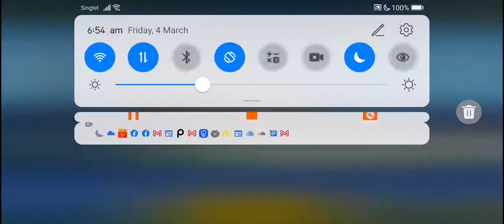The Battle Cats - False Resurrection (2 ♛)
The most fun stage in this subchapter, but my units are a little too boosted...